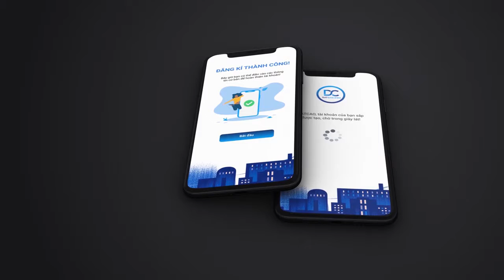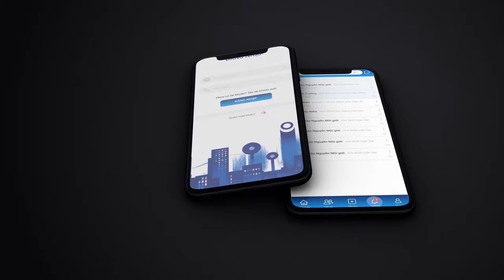Mạng Xã Hội Bất Động Sản DatCao pitch